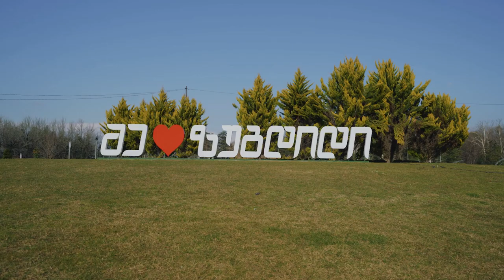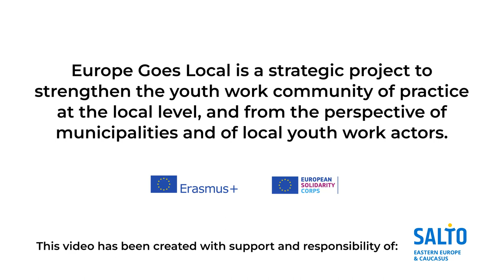Georgia: ZUGDIDI (culture centre)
Zugdidi is a city in the western Georgian historical province of Samegrelo (Mingrelia). The city is located 318 kilometres west of Tbilisi, 30 km from the Black Sea coast and 30 km from the Egrisi Range. Zugdidi population is about 43 000 citizens.